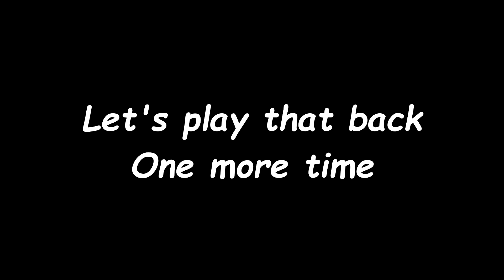Squad 2019 Gameplay: Explosion Mayhem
A collection of AT shots throughout my Squad game-time.

Track Name: "In Light Of Darkness"